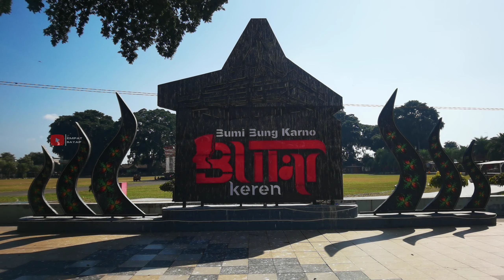Suasana Malam Kota Blitar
KOTA BLITAR MALAM HARI

Senja berangsur menciut di sudut kota perlahan berganti malam yang digelayuti bintang. Aku hanya bisa memandangi cakrawala malam dari udara yang tersebar bebas tanpa makna. Malam ini masih disini di kota Patria ditemani kerlip lampu dibawah sana.